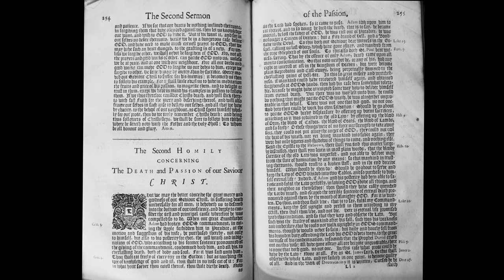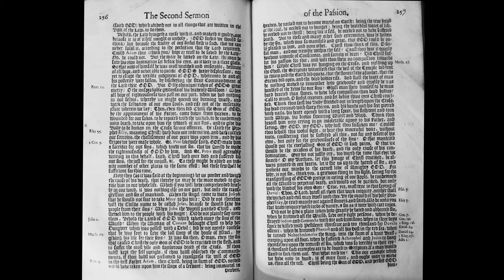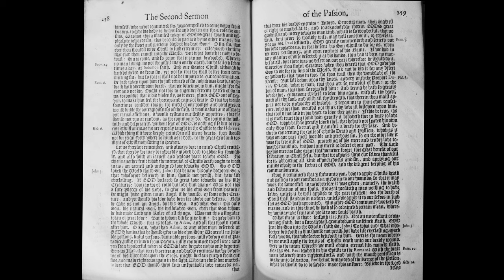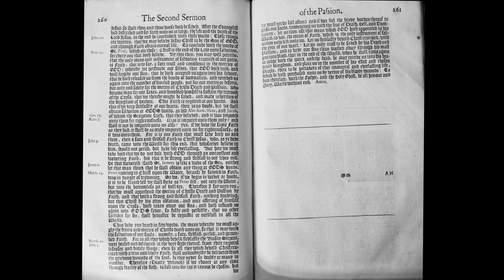The Second Homily, concerning the Death and Passion of our Saviour Christ.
From the Church of England's "Book of Homilies," 1673 printing.